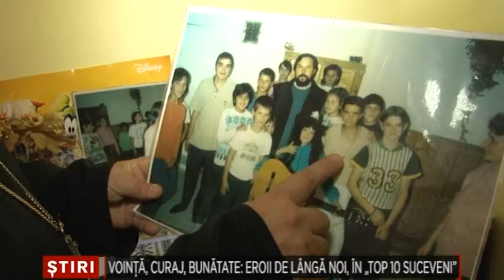Vointa curaj bunatate